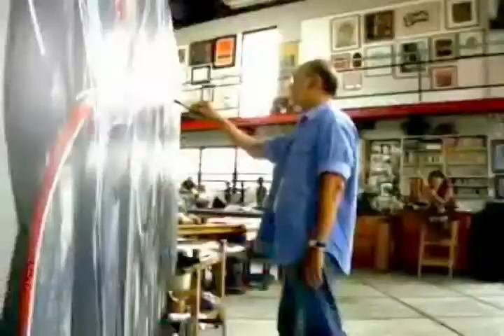Pointe to Point ASIA EUROPE FOUNDATION Fourth Asia-Europe Dance Forum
I was commissioned by Asia Europe Foundation (ASEF) to do a short documentary on a collaboration of two artists from two countries. Philippines (National Artist for painting Bencab ) and Poland (Polish Theater Contemporary dancer Paulina Wycichowska)

Pointe to point
Fourth Asia-Europe Dance Forum
24 November - 2 December
2006
Created by Junsabayton
Editor Jason Quibilan
Videography Junsabayton
Production Coordinator Kaloy Olavides

Producer Vanini Belarmino of ASEF (Asia Europe Foundation)